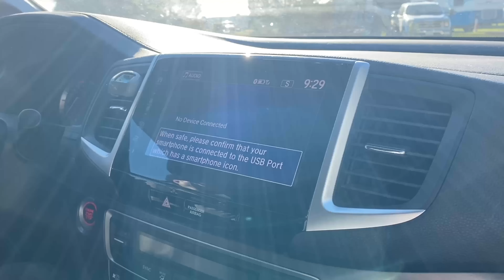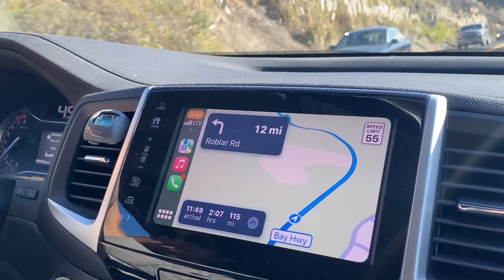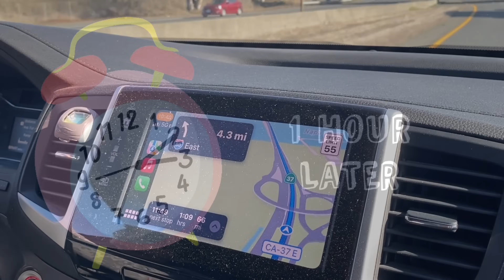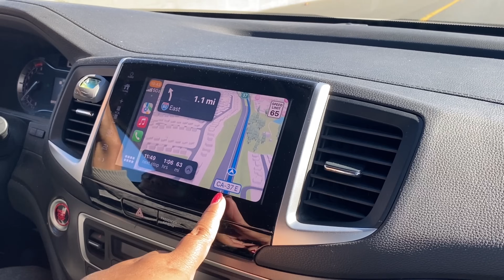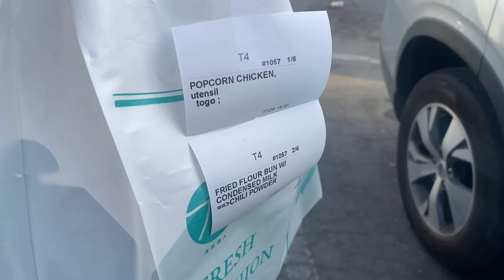BOILED MANILA CLAMS with PEPPER LIME SAUCE នាំកូនទៅរាវលៀសសមុទ្រយកមកស្រុះជ្រលក់អំបឹលម្រេច ផ្អែមឆ្ងាញ់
EP#543 Second day waking up at ocean 🏕️ . Windy 🌬️ and cold 🥶. This was the 1st and probably our last time camping in the tent during cold season 😂 We got a lot of good size fresh manila clams to boil and dip in black pepper lime sauce for dinner 😋 វគ្គទី 543 ថ្ងៃទី២ក្រោកឡើងនៅកន្លែងបោះតង់🏕️ ទេសភាពថ្ងៃរះ 🌅 នៅមាត់សមុទ្រស្រស់ស្អាត់ណាស់ តែខ្យល់ធ្វើអោយរងាបន្តិច 🥶 រាវបានលៀសសមុទ្រស្រស់ៗធំៗយកមកស្រុះជ្រលក់អំបឹលម្រេច សាច់មានជាតិដូចងាវ ផ្អែមឆ្ងាញ់ណាស់‼️😋

Cambodian Outside of the Pot Soup | វិធីធ្វើម្ហូប